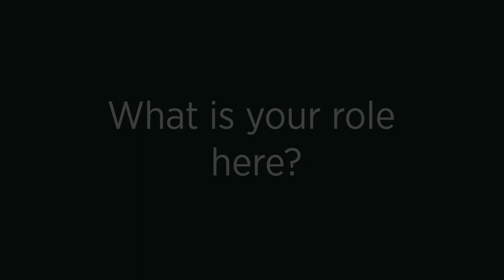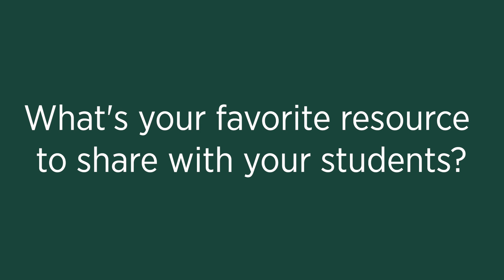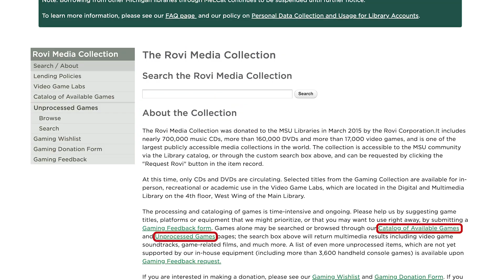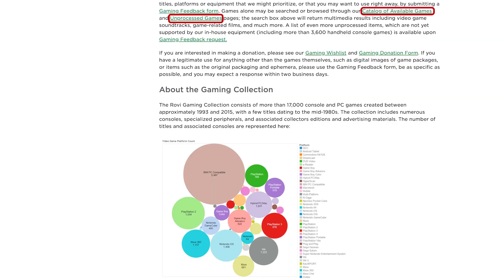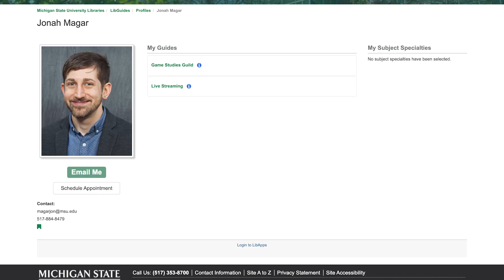MSU Libraries Staff Interview: Jonah Magar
An interview for Jonah Magar concerning his role as the Video Game Collection and Virtual Reality Coordinator at DMC and VVL at the MSU Main Library located on 4 West.